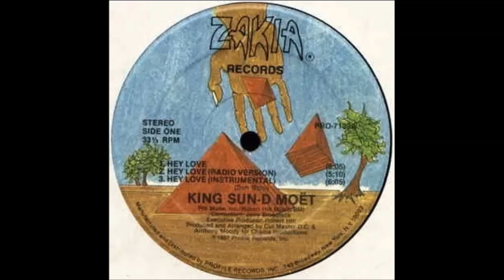KING SUN D MOET - HEY LOVE ( INSTRUMENTAL )